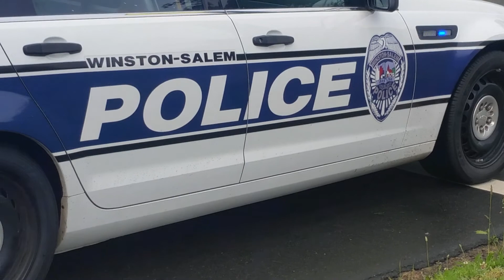School Bus Collision on Waughtown st Winston Salem NC 4/25/2017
A School bus was involved in a traffic accident. Check out the winner of the Fight. Bus or Car?